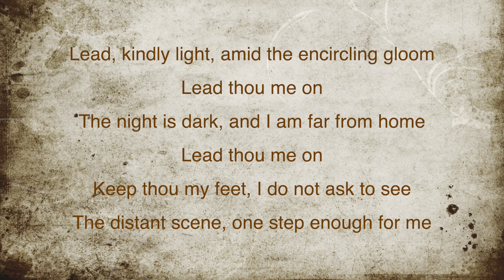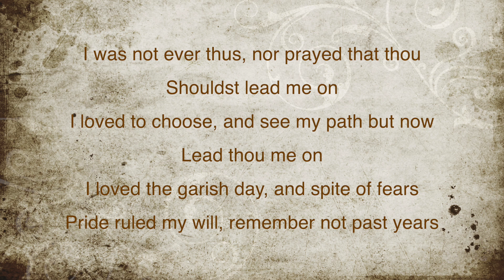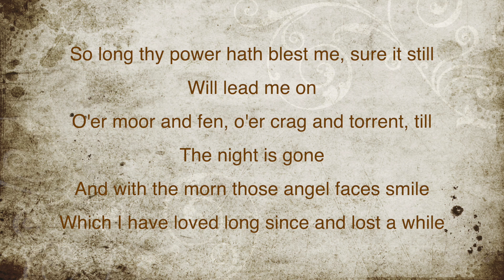Lead Kindly Light (Dykes)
Words written in 1833 by Saint John Henry Newman (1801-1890)